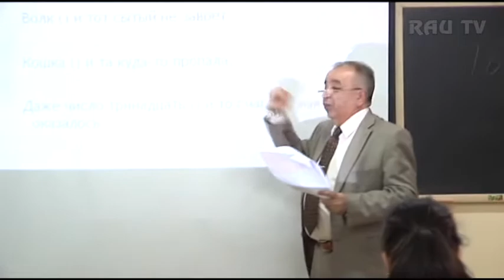В РАУ прошел "Тотальный диктант".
В Российско-Армянском университете 16-ого апреля состоялась 13-я по счету ежегодная образовательная акция "Тотальный диктант".